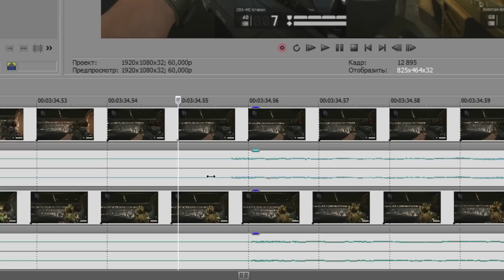Warface. Тест анимации - Kraken VS AX308 Gold